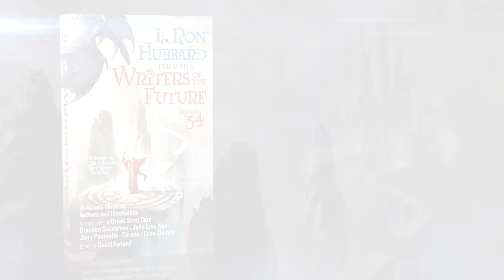Robert J. Sawyer & David Farland talk about Writers of the Future Contest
Writers of the Future Contest judges Robert J. Sawyer and David Farland discuss the judging process for the Writer contest.